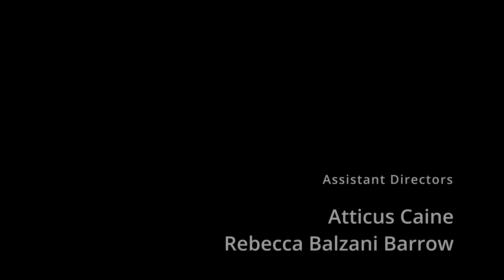Small Town Jones - The Mist And The Light (official video)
Small Town Jones
The mist & the light  (official video)

Is the second single from the long awaited 4th album  “Kintsugi” from Singer Songwriter Small Town Jones.

Words & Music: Small Town Jones
Video directed by Cristen Caine
Starring: Molly Chesworth & Renie Crossland

Faith and loss, hope and doubt
Uncertain unseen, with or without
Has the wild goose taken its flight
The path between the mist and the light

The trail is clear the road is blocked
Steady my fear stomach in knots
Pressing on through when I’m all out of fight

Still is the oak, the pines they sway
Hazel she weaves her own wandering way
Where the wild things hide in plain sight

Sometimes its hard and I’ve nothing to say
When I think of you it all goes away
The mystery of life is not finite

©️ 2024 Broken Sea Records